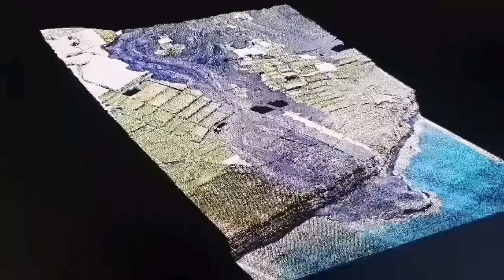Saving Grindavik: Pumping Sea Water On Lava, Iceland Fagradalsfjall Litli-Hrútur Volcano Magma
Old Lava has iron in it which is rusted, hence brown colour. Red is fresh lava. Black is cold ash. White is water vapour .

A phreatic eruption or steam-blast eruption occurs when magma heats ground or surface water.
Pyroclastic rocks are clastic rocks composed of rock fragments produced and ejected by explosive volcanic eruptions. The individual rock fragments are known as pyroclasts.

Video is speeded up 2X.